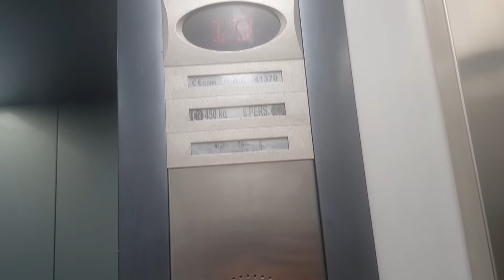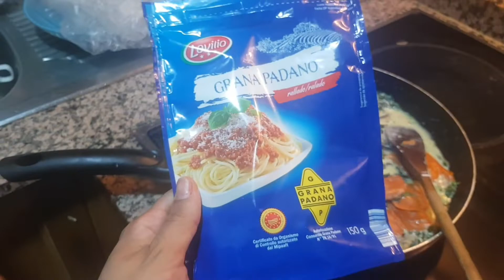Tarde con mi amiga manuela i una cena italiana عشية مع صديقتي الايطالة وعشاء ايطالي 😜😋😋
حريشات فاخر ساعة ديال الليل و كلسة مع صديقتي الإيطالية  مع عشاء ايطالي 100%  نتمنى الفيديو يعجبكم